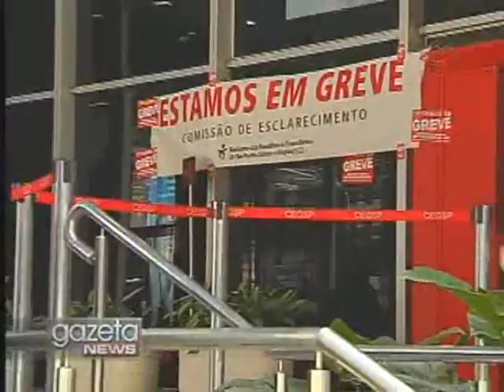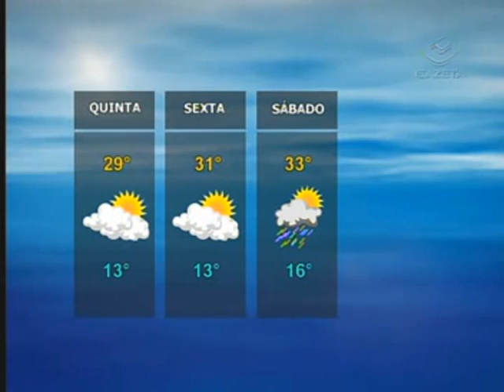GAZETA NEWS 1º BLOCO- 28/09/2011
Tragédia em São Caetano do Sul. Alunos da escola onde um estudante se matou depois de atirar em uma professora voltaram às aulas hoje.
Greve dos bancários entra no segundo dia. Bancos públicos e privados aderiram à paralisação em vinte e cinco estados e no Distrito Federal.
Greve dos Correios completa hoje quinze dias. A empresa está reunida com representantes dos grevistas neste momento para decidir os rumos da paralisação. Há expectativa de que a reunião coloque um fim à greve. Ontem, a empresa e os grevistas participaram de um encontro que durou seis horas, mas não houve acordo.
Comerciantes do shopping Center Norte fizeram hoje um protesto contra o fechamento do estabelecimento. Seis mil pessoas trabalham no shopping. A prefeitura mandou fechar o Center Norte por descumprimento da legislação ambiental e pelo risco de explosão, detectado pela Cetesb.
Começa o julgamento de um skinhead acusado de obrigar dois rapazes a pularem de um trem em movimento em 2003, na grande São Paulo.